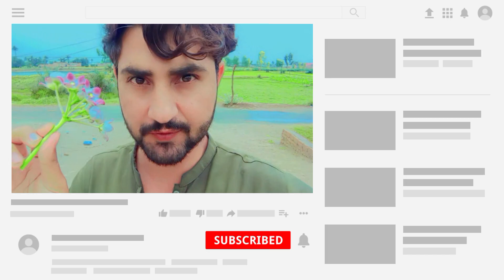Ye Shaks Kya kr rha tha 😯|Daily Vlog|Amar vlog 2.0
About video:
this man Find out Iron then sell out for money

Punjabi family
India
Indian culture
morning routine
USA